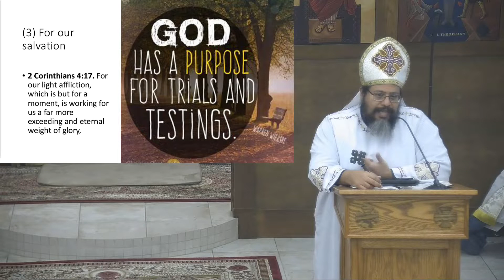Characteristics of God's Plans | Sermon (Fr. Matthias Shehad)